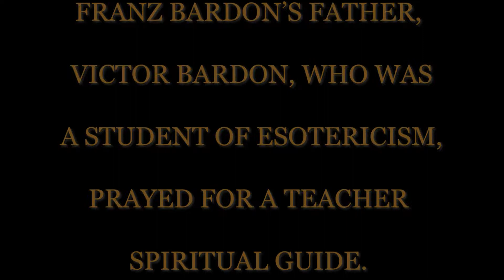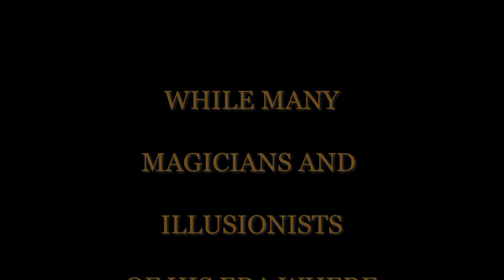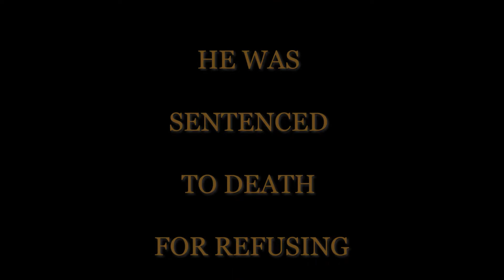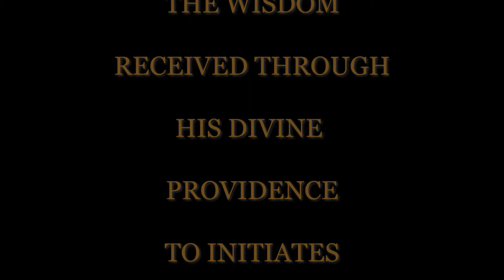Franz Bardon - A Brief History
A Brief History of the famous Hermeticist, Franz Bardon.